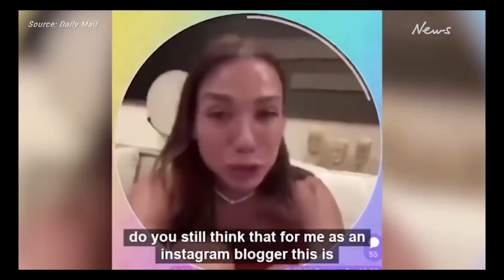პუტინის ფეილები, ინსტაგრამის ცრემლები და რომას პიცერია